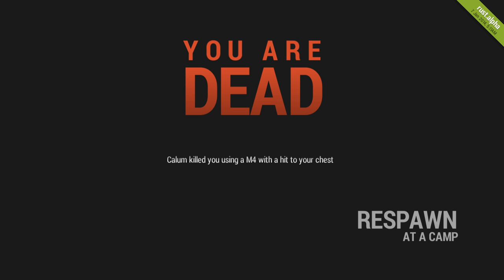Kittens plays: Rust - Part 2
Welcome back to my second time playing Rust, it certainly won't be the last time i play it ;)